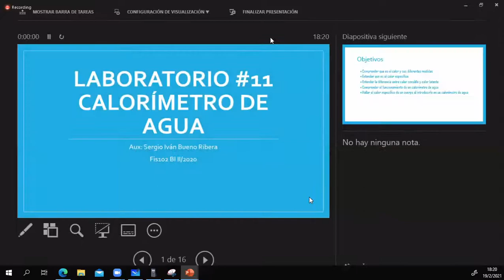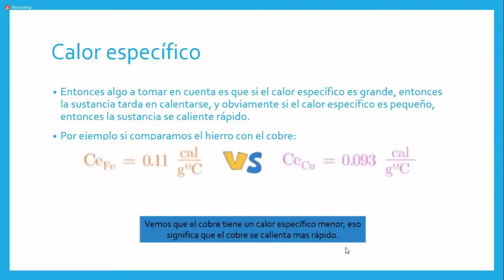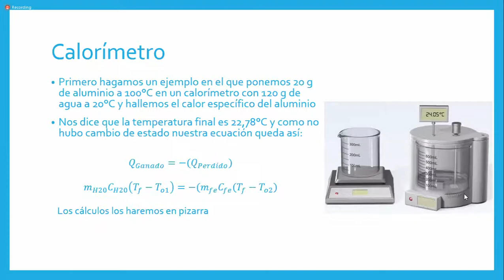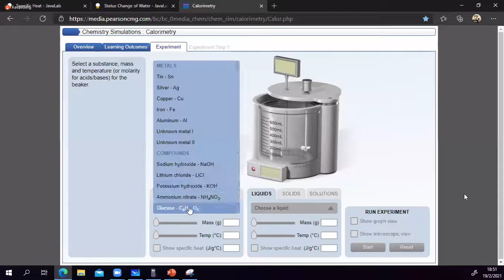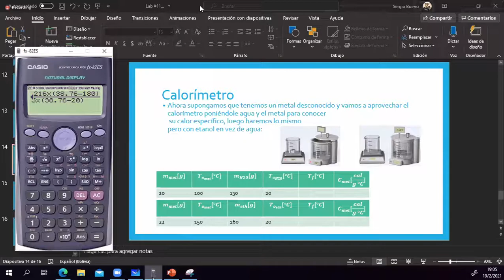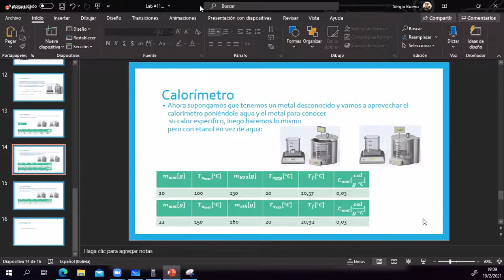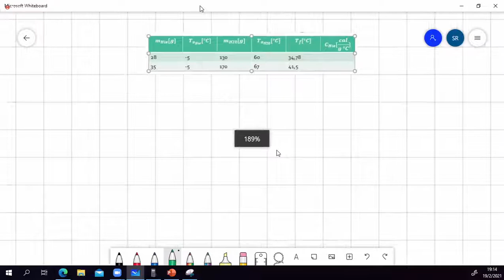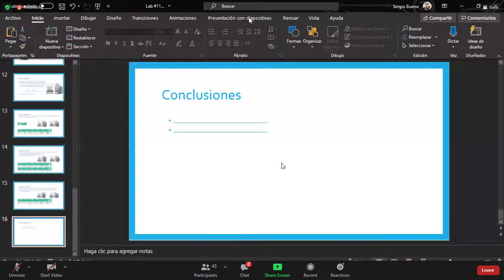Lab. Calorímetro de Agua con Sergio Bueno